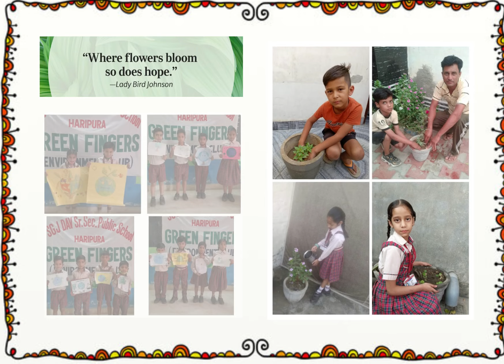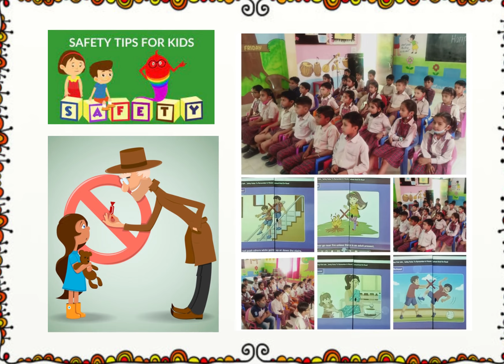9 May 2022